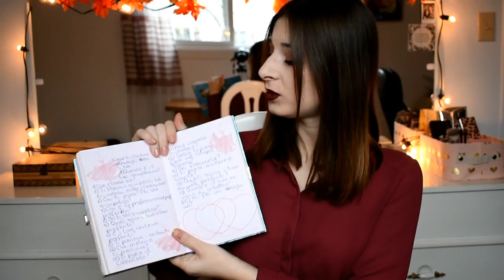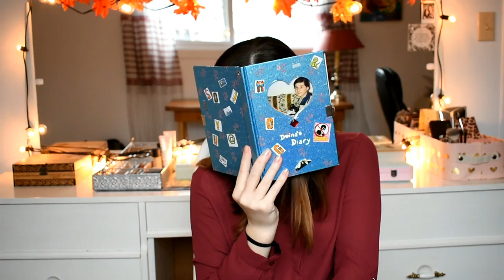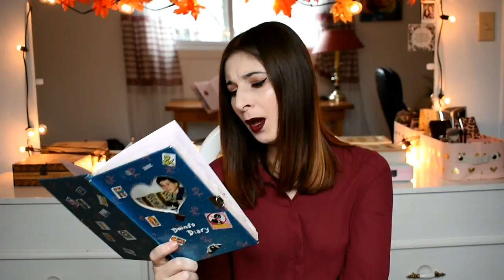LEGGO IL MIO PRIMO DIARIO PT.3 - bullismo, crush e ultime pagine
Ciao a tutti! (Watch in HD)
Con questo video si conclude la lettura del mio primo diario, ovviamente ne ho altri e presto li andrò a pescare ahahha
Questo diario però è stato il primo quindi ne sono più affezionata!

Follow me ❤